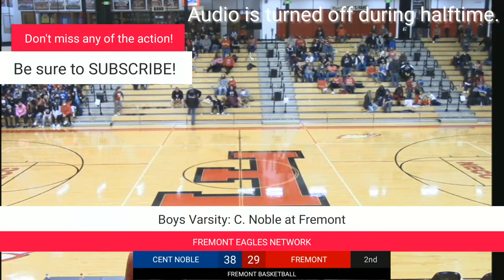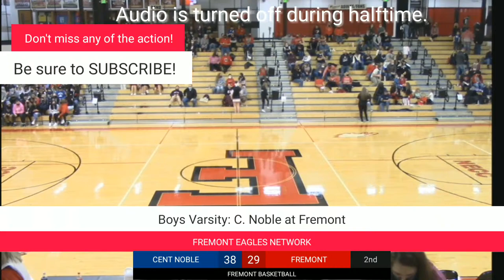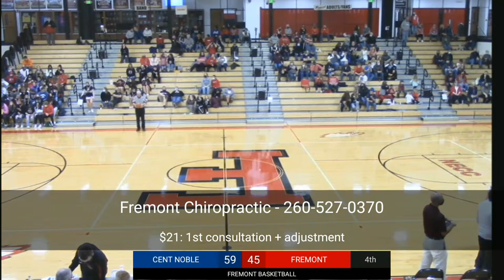Boys Varsity: C. Noble at Fremont